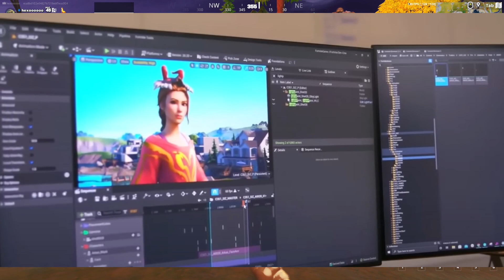WRESZCIE MOŻESZ TO OTWORZYĆ! (Darmowy Skin)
🌐 ZOSTAW  LIKE I SUBA, MORDO DZIĘKI 😙